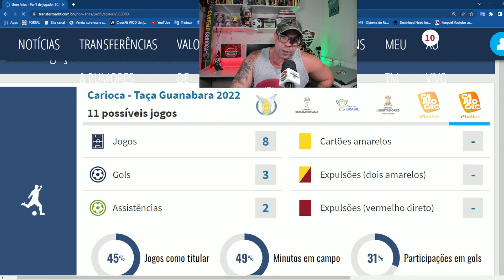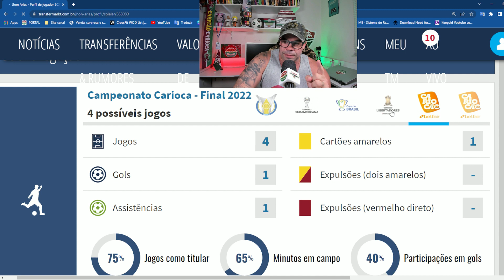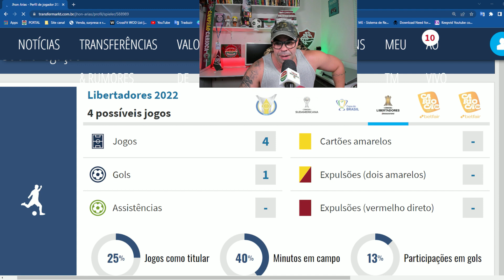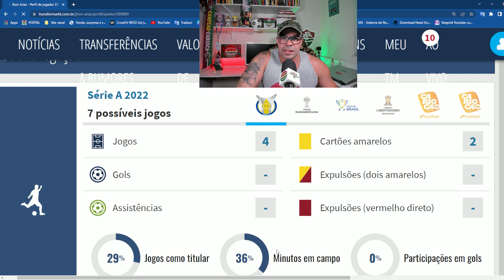🚨 O QUE ESTÁ ACONTECENDO COM JHON ÁRIAS NO FLUMINENSE ?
⚽ BAIXE GRÁTIS O ONEFOOTBALL PARA ANDROID E IOS | CLIQUE NO